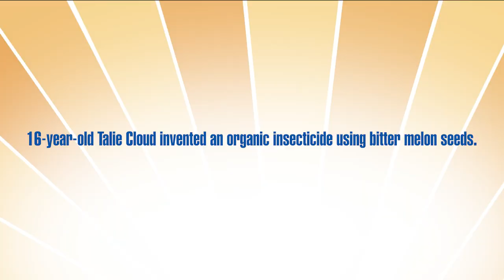Talie Cloud - Carolina's Young Innovator- April 2023